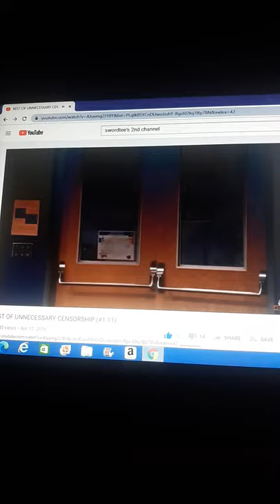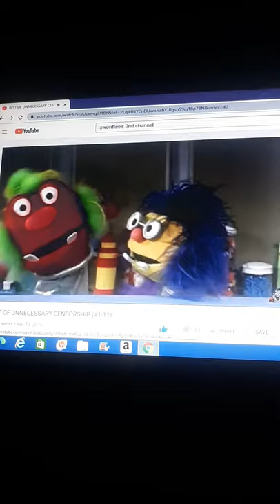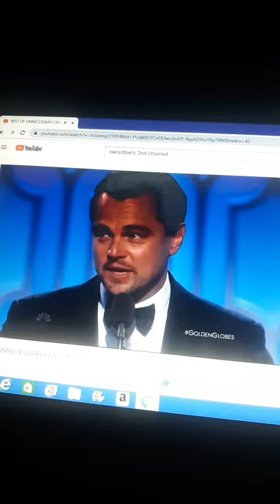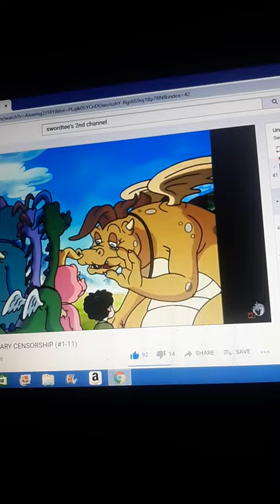this week in unnecessary censorship 4/12/2016 part 1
credit to swordtee 2nd channel